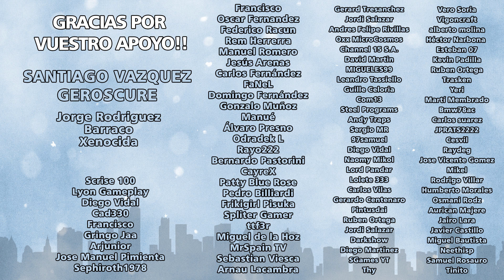👑 Rimworld DLC ROYALTY !! | ep 71 - CENIZAS Y UNA VISITA POCO OPORTUNA - Gameplay español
Pues si hamij@s!! Ludeon nos ha sorprendido esta misma tarde con un DLC para nuestro bienamado Rimworld!

He grabado este primer episodio de una nueva serie sólo tras ver el trailer, para descubrir con vosotros todo lo que puede traer de nuevo este DLC al juego. Por ahora, lo que he visto me ha llamado muchísimo la atención, pero si queréis esperar un tiempo prudencial antes de comprarlo, podéis seguir esta serie para ver más contenido.

Bienvenid@s y gracias por verlo!!